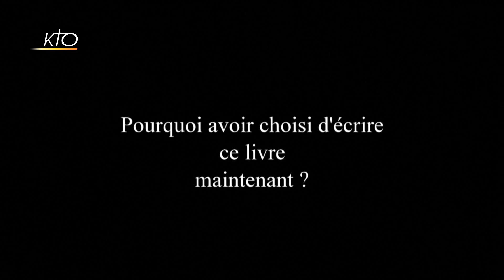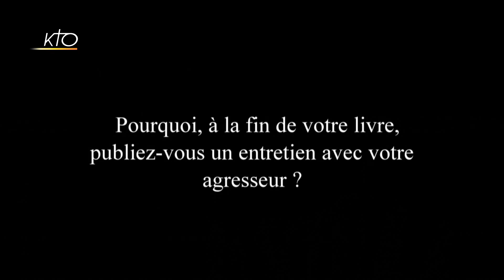Interview de Daniel Pittet, victime d'un religieux pédophile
Rencontre avec le suisse Daniel Pittet, de passage à Paris, auteur du livre "Mon père je vous pardonne- Survivre à une enfance brisée" (Ed. Philippe Rey). Le récit dur et poignant, mais également plein de foi et d´espérance, d´une victime d´abus sexuels. Quatre ans durant, alors qu´il était enfant entre 1968 et 1972, ce fribourgeois a été abusé par un religieux capucin en Suisse. Aujourd´hui bibliothécaire, marié et père de six enfants, Daniel Pittet a pardonné à son agresseur. Il nous raconte comment et pourquoi.
Actualités du 15/02/2017.